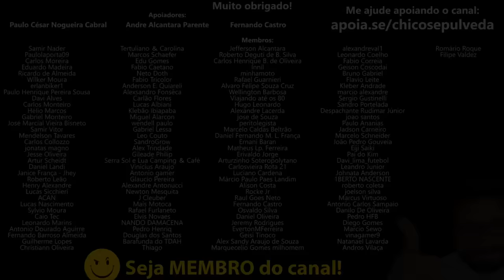Motos B0MB4D4S - Por que as motos parecem maiores do que realmente são?